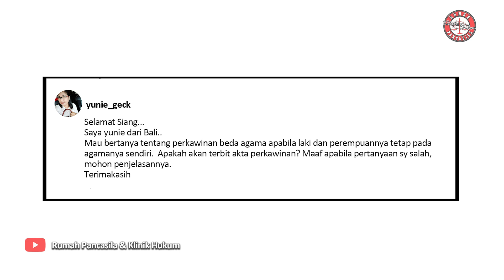Nikah Beda Agama dari Sisi Hukum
Q and A Rumah Pancasila pada hari sabtu bersama @yosepparera.th dan Bernard L menjawab pertanyaan dari sahabat rumah pancasila dari bali tentang pernikahan beda agama, bagaimana pandangan hukumnya?
@ernavirnia sebagai pembawa acara.